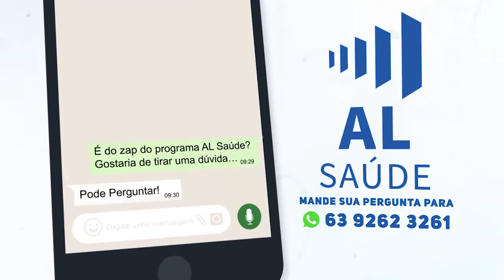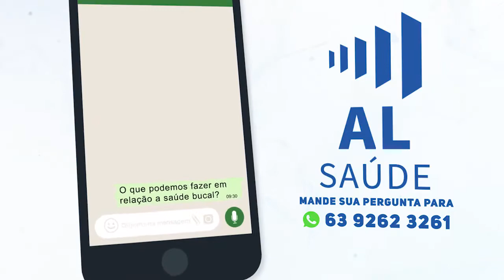PROJETO AL SAÚDE - Confira os cuidados relacionados à saúde bucal em tempos de pandemia.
PROJETO AL SAÚDE - Confira os cuidados relacionados à saúde bucal em tempos de pandemia com Dr. Marcio Oliveira - Cirurgião Dentista.